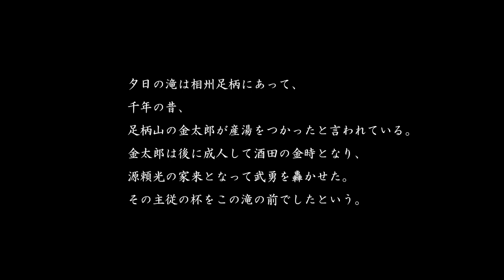小澤忠恭の湘南左右録 其の八・富士と滝を見に行く(Shonan Sayuroku 8)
小澤忠恭×撰和彦。
湘南大磯を中心に、湘南の情景を映像と音楽で綴る極私的作品集。シリーズ−8
今回はちょっと遠出をして富士と、足柄の夕日の滝を見に行った。
富士は伊豆スカイライン、山中湖、御殿場、芦ノ湖スカイラインなどから。

夕日の滝は南足柄にある。一月末にちょうど夕日が落ち口の上に落ちるのでこの名がついた。千年の昔足柄山の金太郎が産湯を使い、また源の頼光の家来となって京に上る時、この滝の前で主従の杯をしたと言う伝説がある。